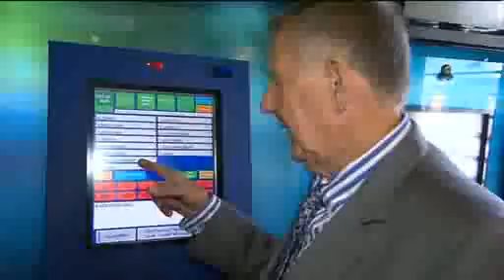FIRE DESTORYS JOHN SINGLETON'S GUEST HOUSE